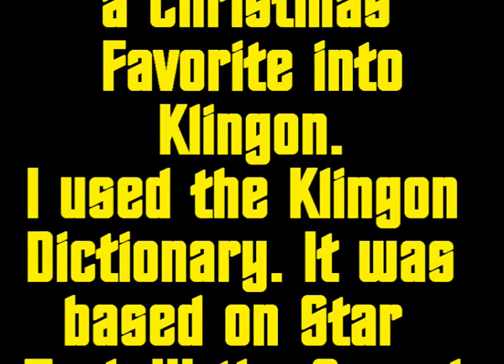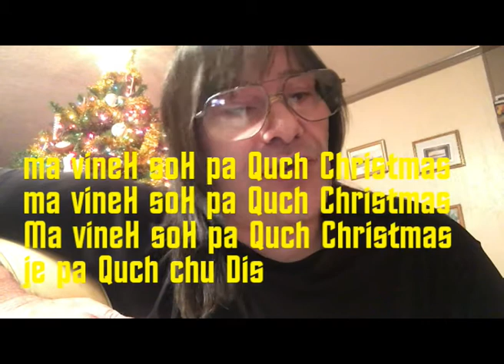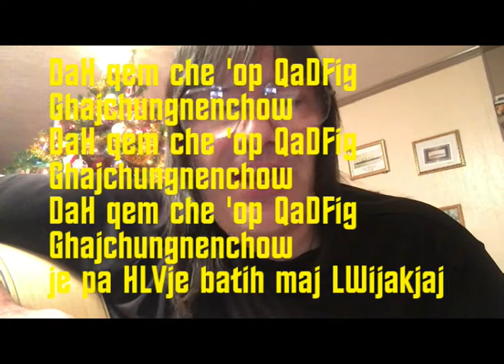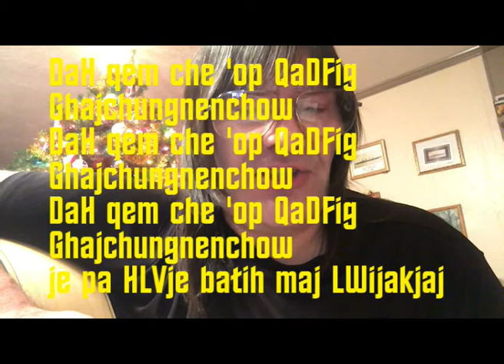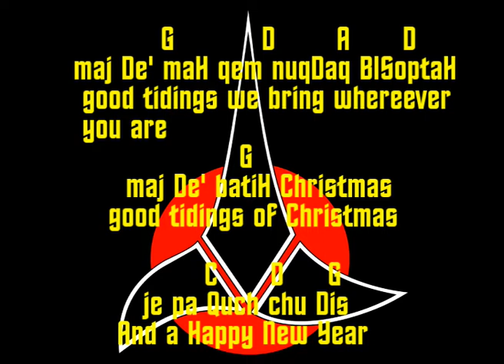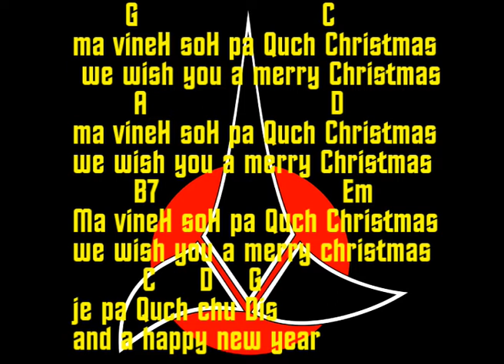ma vineH SOH pa Quch Christmas (Let's Learn Klingon)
In this video, I teach you how to sing and play along to the Christmas Classic "We Wish You A Merry Christmas" in Klingon. I teach you the translation from English to Klingon and show you the chords to play, then the end is a sing and play along with the song. Enjoy the video and Merry Christmas and Happy New Year!